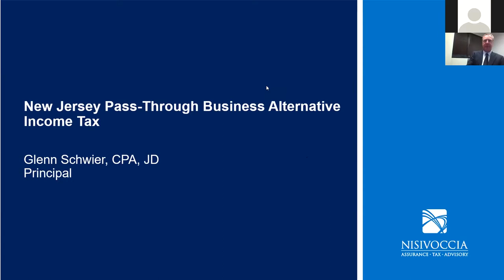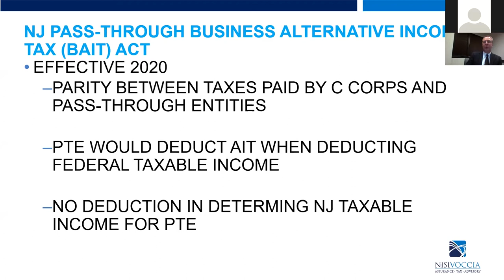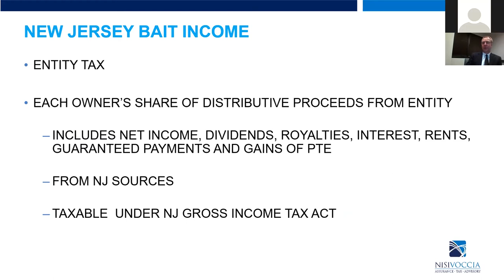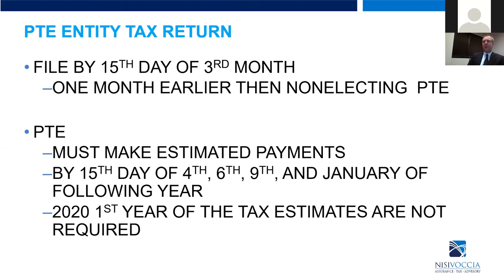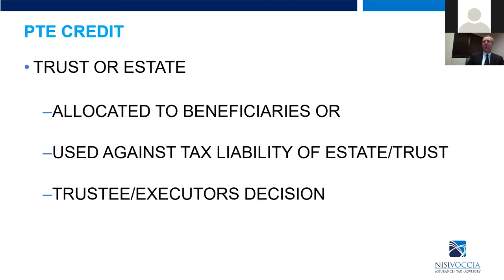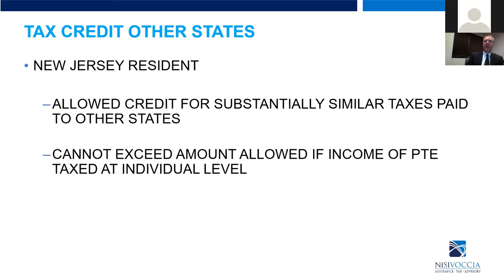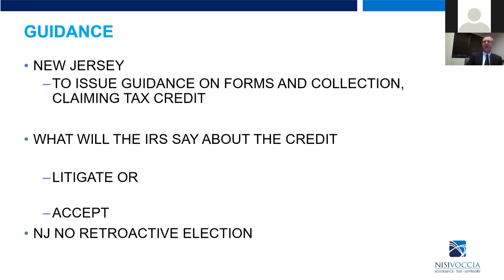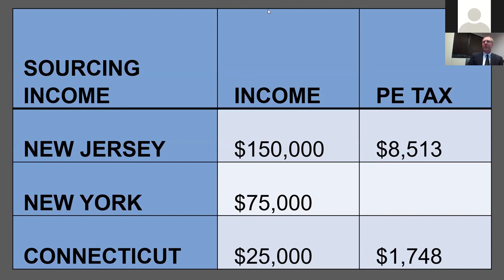New Jersey Pass-Through Business Alternative Tax Webinar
Nisivoccia Principal, Glenn Schwier, CPA, JD, hosted a webinar on the New Jersey Pass-Through Business Alternative Tax. Glenn provided an overview on the law and discussed the potential impact it has on businesses.